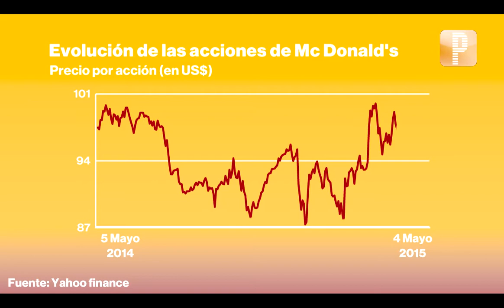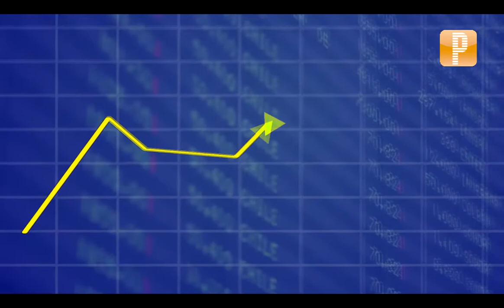Pulso Acciones: McDonald´s